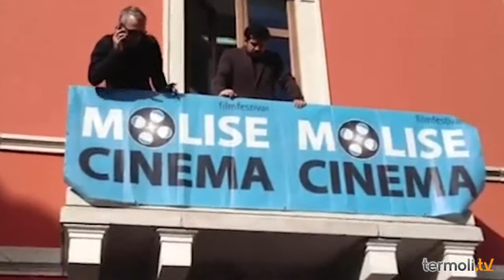TG 06 Settembre 2013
Fatti principali:
- 00:39 A fuoco una scarpata di Rio Vivo, paura tra i residenti
- 01:22 Ordinati a Termoli due nuovi sacerdoti
- 02:19 Il film di Checco Zalone dà visibilità al Molise